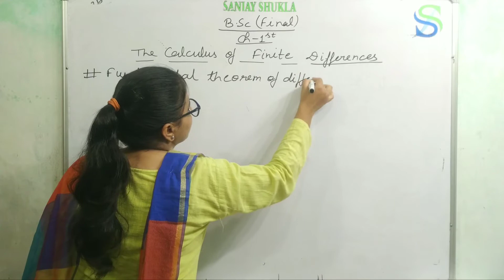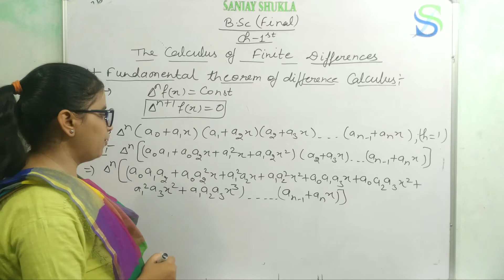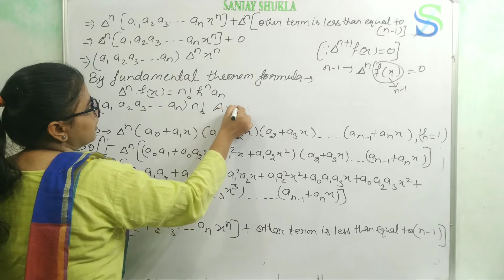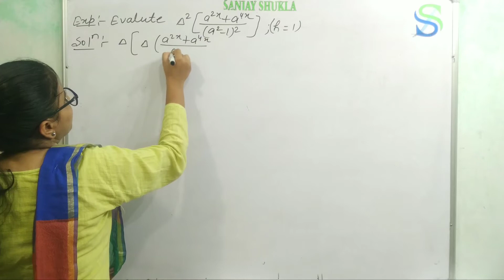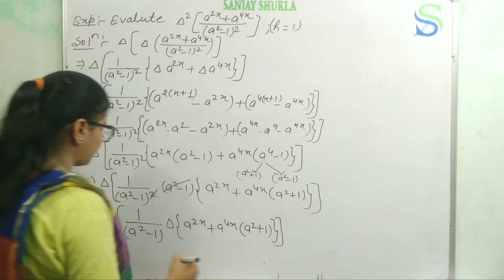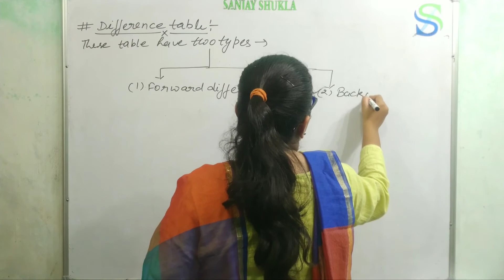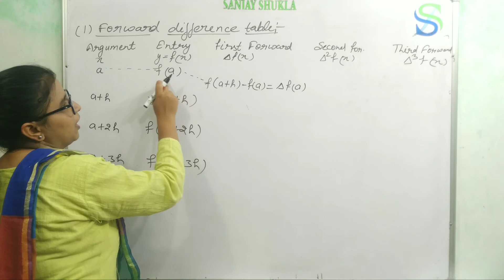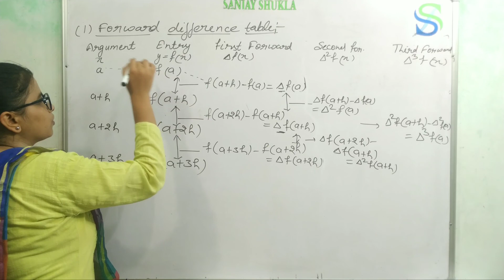B.sc -final year mathematics, Numerical analysis, part-10, Forward difference table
Hello students, Today we will discuss B. Sc-final year mathematics, Numerical analysis, part-10,Forward difference table